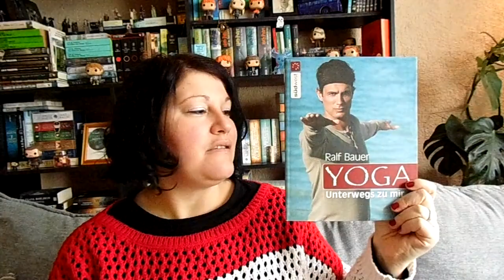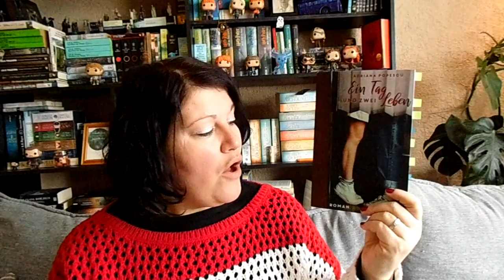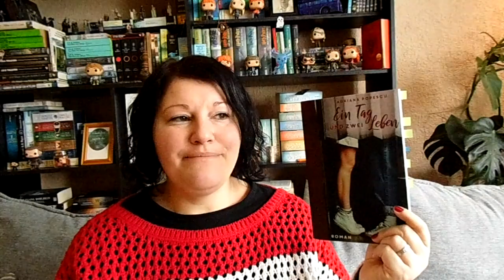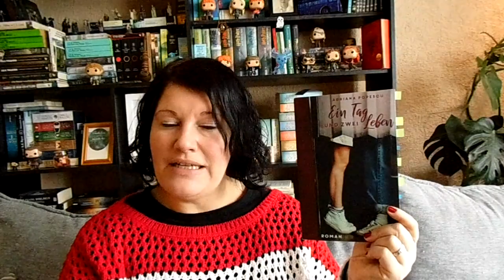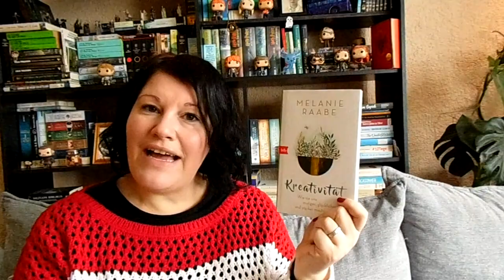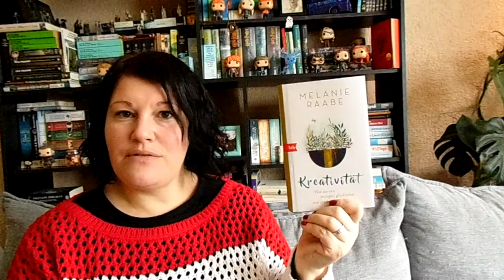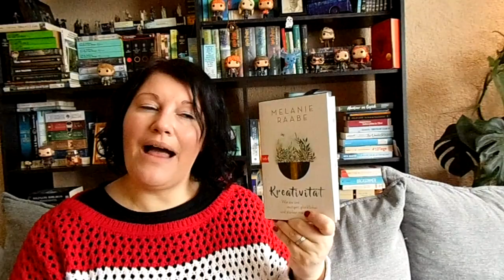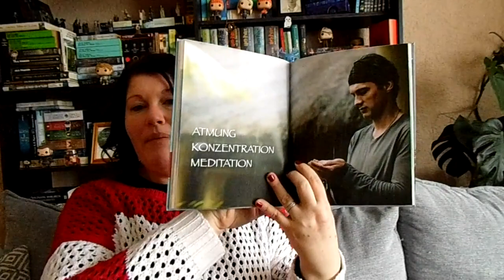Bücherwoche #5 ~ Fantasy, Kreativität, Yoga und Sherlock | LadyoftheBooks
-- Öffne mich --
In dieser Bücherwoche habe ich wieder wunderbare Fantasy genossen und neue Impulse für meine Kreativität und Yoga-Routine bekommen. Sherlock durfte auch nicht fehlen - es ist schon fast ein Jahr her, seit ich die Serie das letzte Mal geschaut habe.
Welches Buch hast du zuletzt gelesen?

„Ein Tag und zwei Leben“ von Adriana Popescu
Zum Buch**

„Die Beschwörung des Lichts“ von V.E. Schwab
Zum Buch**

„Kreativität“* von Melanie Raabe
Zum Buch**

„Yoga- Unterwegs zu mir“ von Ralf Bauer
Zum Buch

„Die Mitternachtsbibliothek“ von Matt Haig
Zum Buch**